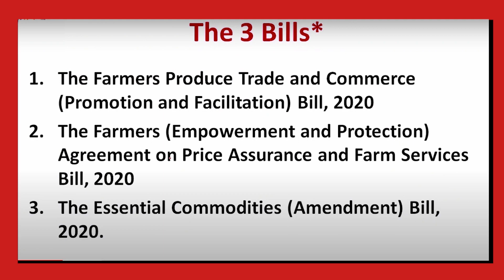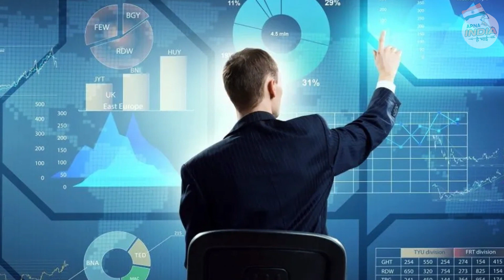Farmers Protest 2024 | What is MSP | Kisan Aandolan 2.0 | किसानों की मांगों का पूरा सच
This Videos Belongs to The farmers' movement has started again. Thousands of farmers from Punjab and Haryana are standing at the Delhi-Haryana border. What is the reason? Why are the farmers agitating in Delhi again? Let us know well about the farmers' movement again. Why has it started and what promises did the government make which could not be fulfilled due to which the farmers have again become angry and what do the farmers want now? First of all, the farmers are demanding that the government should guarantee MSP. The second issue is that the farmers are saying that their All the cases that were registered against him last year when.

Why are Punjab farmers protesting?,
Farmers protest india 2024 today,
farmers protest india latest news today,
farmers protest 2024,
Farmers protest india 2024 live,
what are the 3 farm laws and why are farmers protesting,
What are farmers fighting for in India?,
why farmers are protesting in india 2024
why farmers are protesting again in hindi,
why farmers are protesting in hindi,
farmers demand for protest in hindi,
farmers demands list,

This Video is Only For Education Purpose.No one was harmed in this video.